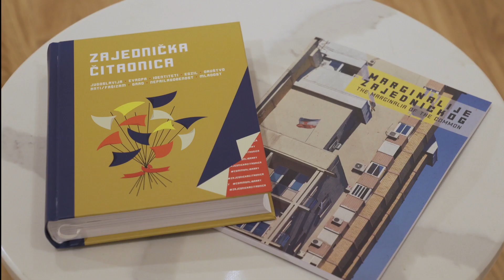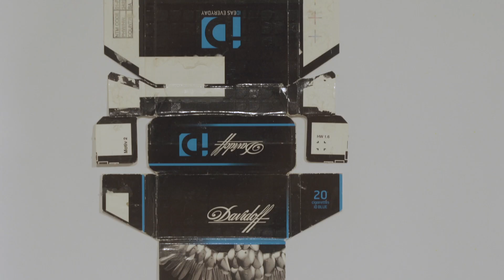Zajednicka citaonica/Marginalije zajednickog